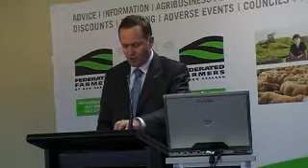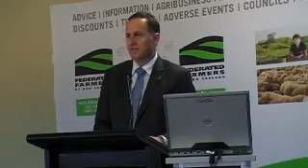Hon John Key: Federated Farmers National Council (3 of 3)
Prime Minister, Hon John Key, addresses the Federated Farmers National Council in November.